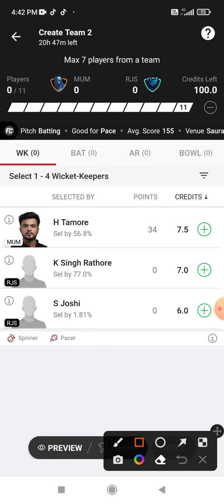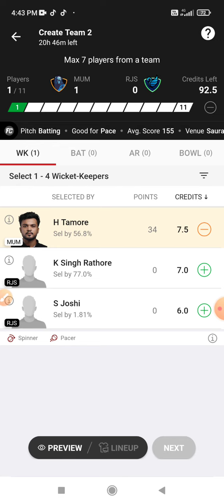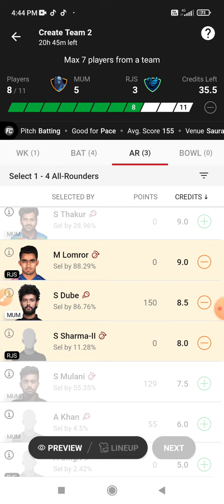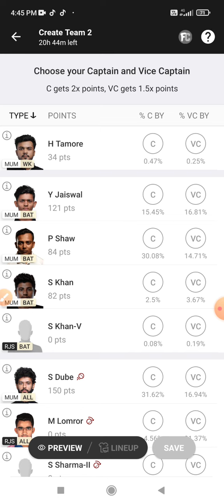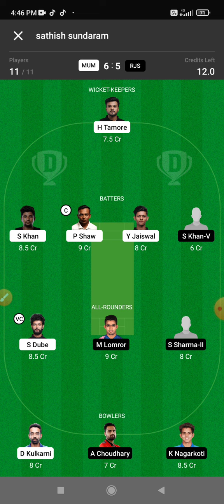MUM vs RJS Dream 11 Prediction | MUM vs RJS Dream 11 MUM vs RJS Dream11 Prediction Today Match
This Video Also Includes:
mum vs rjs , mum vs rjs , dream11 prediction, mum vs rjs prediction today match, mum vs rjs dream11 team, mumbai vs rajasthan dream11 mumbai vs rajasthan dream11 prediction today match, mumbai vs rajasthan dream11 team